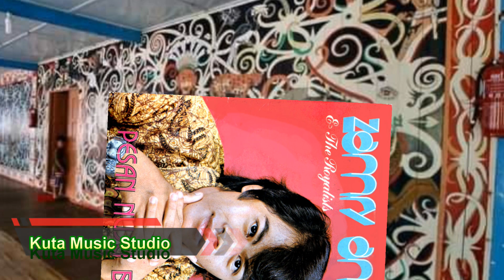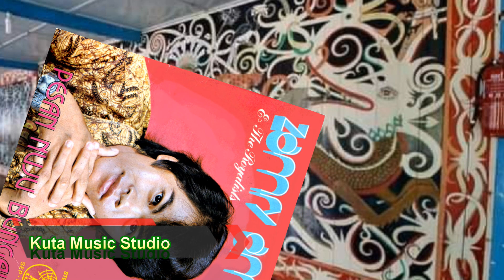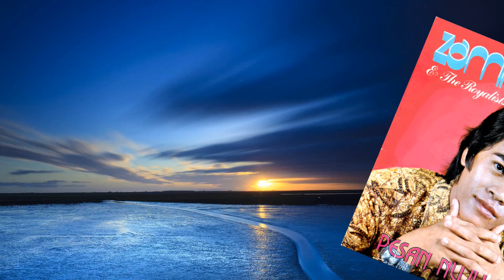Mata Engkudu Zamry Amera HQ Audio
Di iring Band The Royalist